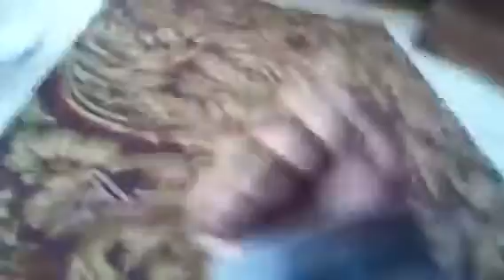Avatar the last air bender rant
I hate this series(I forgot about the movie)